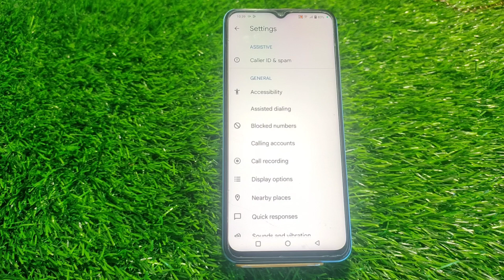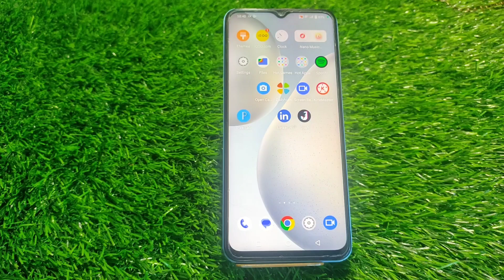How To Auto Call Record Iqoo Z7s 5G, Call Recording,Iqoo Z7s 5G, Auto Call Recording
Iqoo Z7s 5G, Autocallrecording , Call Recording Iqoo Z7s 5G, Callrecording Without Alert Iqoo Z7s 5G,